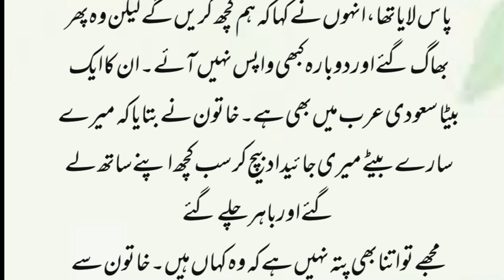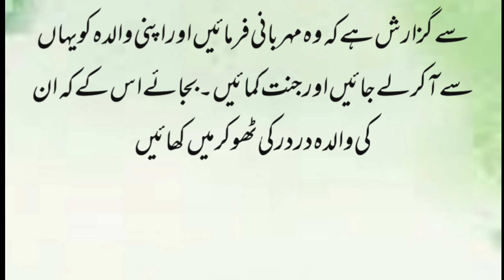Heart touching story/بوڑھی عورت کی رلا دینے والی کہانی/Emotional stories/Urdu stories/@AJ story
This video is about heart touching stories/بوڑھی عورت کی رلا دینے والی کہانی/Emotional stories/Urdu stories/@AJ story